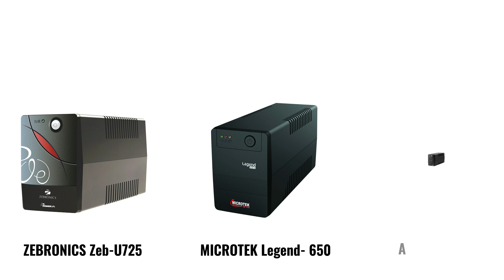Best UPS for PC | Top 5 Best UPS for Desktop Computer, Home, Gaming PC, Wifi Router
Hi viewers,
Welcome once again to your favourite channel The Cyber Zone
I am your friend Surajit

Today in this video we are going to discuss about Computer UPS | Why We Need An UPS | How To Buy An UPS | Which Is The Best UPS | Best UPS In The Market | Best UPS For Gaming Computers | How To Use An UPS | Proper Method To Use An UPS | How To Get Long Backup From UPS | How To Get Best Battery Backup From UPS |

Our Video Playlist that we can check-